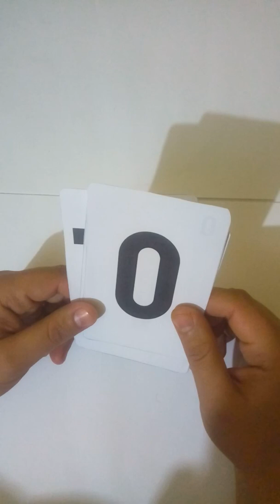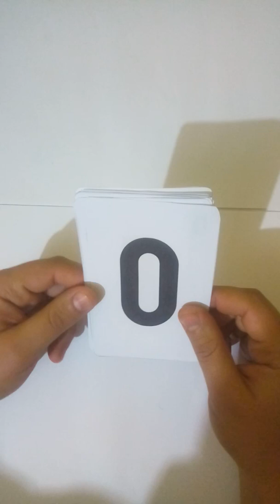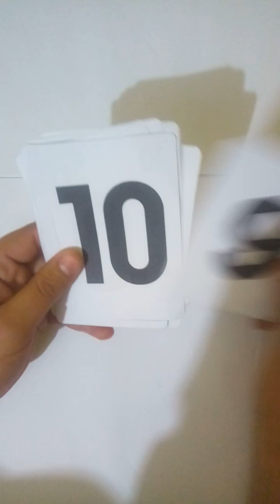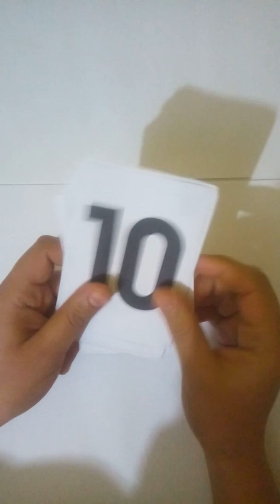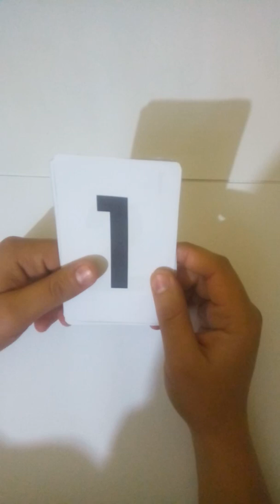الحساب الذهاب calcul mental